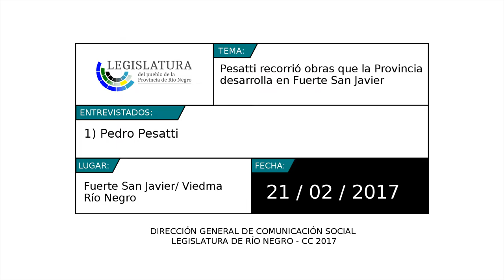Pesatti recorrió obras que la Provincia desarrolla en Fuerte San Javier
El vicegobernador Pedro Pesatti, acompañado por el comisionado de Fomento de San Javier, Javier Garavaglia, el presidente del Instituto de Desarrollo del Valle Inferior, Marcos Castro, y los legisladores Graciela Valdebenito y Rodolfo Cufré, recorrió las obras de instalación de luminarias en la zona del balneario de la localidad vecina de Fuerte san Javier.